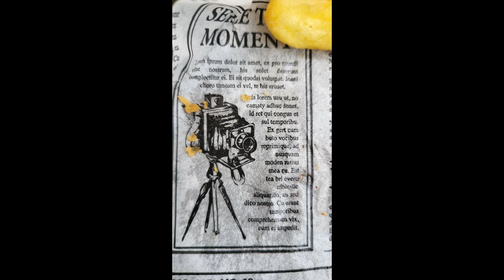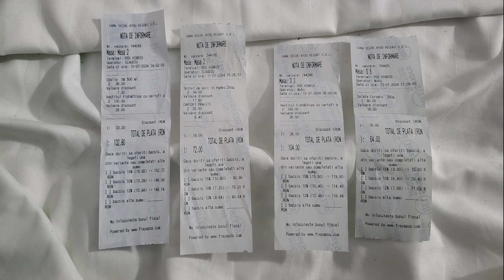7-15 iulie 2024 - Vama Veche - filme si poze diverse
7-15 iulie 2024 - Vama Veche - filme si poze diverse